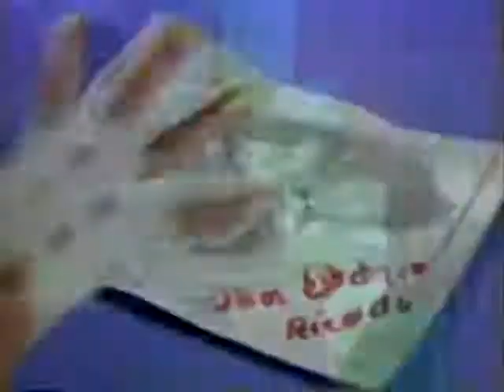Kenny Y Los Electricos Me Quieres Cotorrear